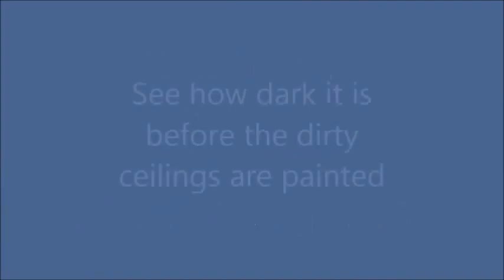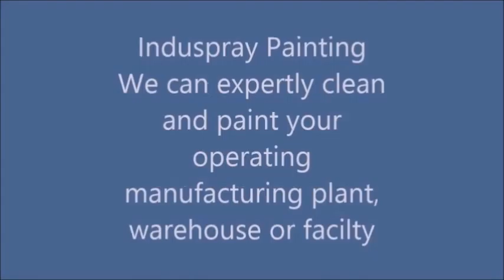Brantford industrial painting painters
This is a video about painting operating manufacturing plants in Ontario.
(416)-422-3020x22